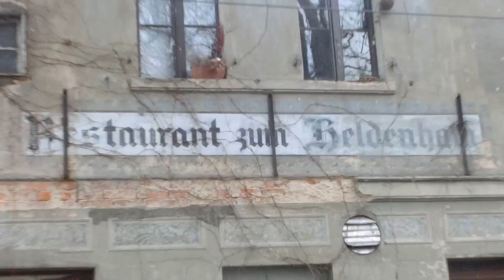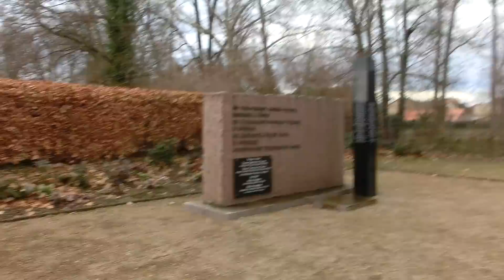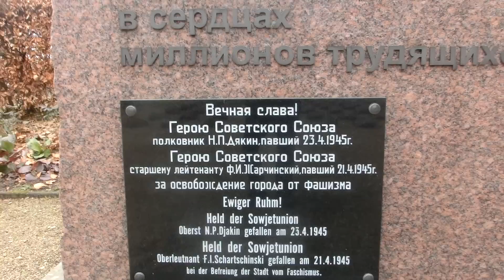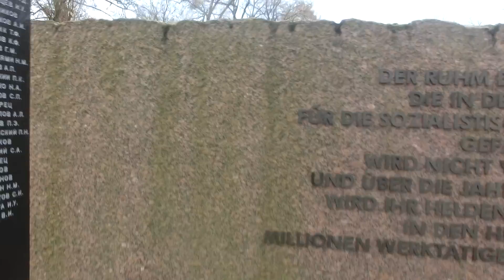ГСВГ.Кладбище Советских Воинов в Treuenbrietzen. 4.03.2019